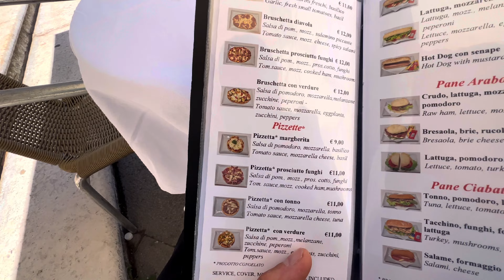Italy vlog part 2 / ولاگ ایتالیا بخش ۲ italy venice 🇮🇹